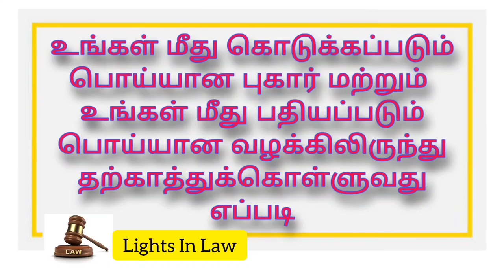உங்கள் மீது கொடுக்கப்படும் பொய்யான புகாரிலிருந்து தற்காத்துக்கொள்வது எப்படி???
உங்கள் மீது கொடுக்கப்படும் பொய்யான புகார் மற்றும் உங்கள் மீது பதியப்படும் பொய்யான வழக்கு இவற்றிலிருந்து எப்படி தற்காத்துக் கொள்வது...???